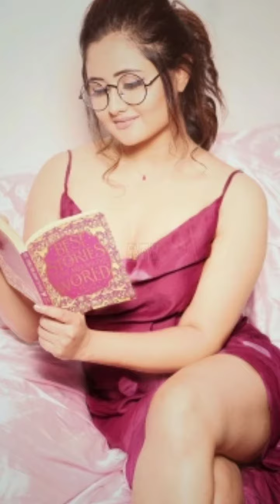Beautiful Rashami Desai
Rashami Desai jo ke indian drama actor hen or social media pr kafi sargaram rehti hen enjoy kren Rashami Desai ki beautiful video or mazeed videos hasil krne ke Lea hmare youtube channel ko subscribe kr len